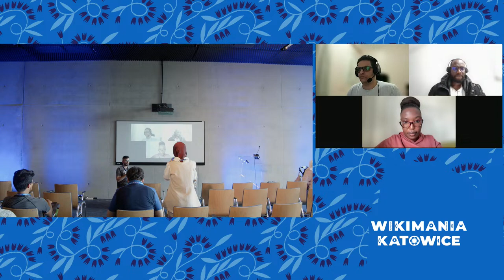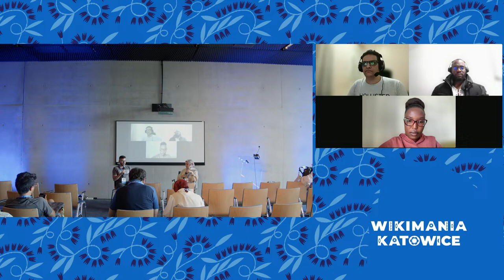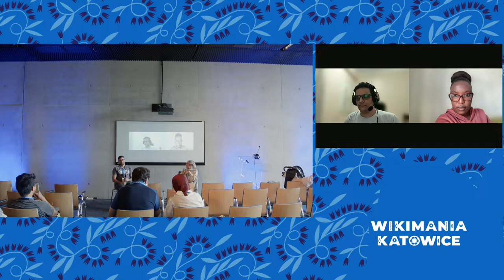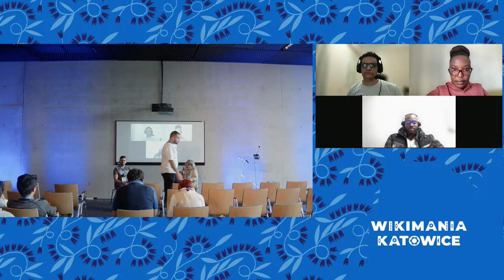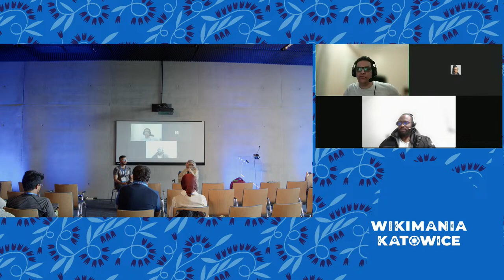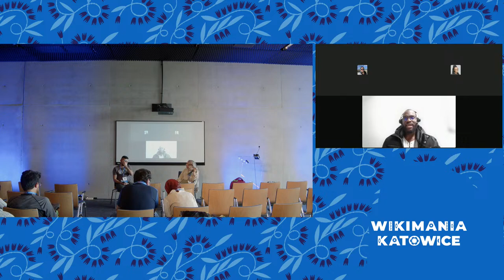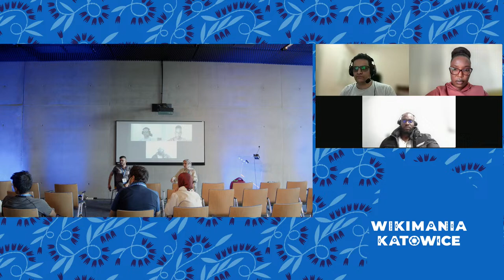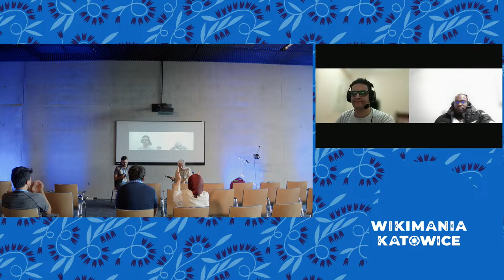Gap years that challenges force the user groups to experience them A panel with cases & discussions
Currently, we have 146 usergroups which differ in their regions, areas of interest and off course activities. We do not always succeed in sustainability during all years of activity. More often, we find that the activity of the user groups differ from one year to another. This may be because of members capacity, time availability, internal restrictions and limitations. Internal restrictions and limitations affect the UG activity and may take much time to overcome. Egyptian Wikimedian UG is an example of a UG who suffered from these restrictions for a few years. Although they continue to volunteer, the way of their voluntary work and the type of activities changed a lot, especially their physical activity till they found solutions.
In this session, I will host a panel and invite colleagues from different UGs to join us on site, if they are attending the conference, or online and give them pre-prepared questions to speak about their experience in gap years in their UG to gather similar experiences so that we can analyse how we can be prepared for these challenges before coming.

The main points that will be covered:
Defining the UGs and how they are important for the building capacity of the Wikimedia movement
Introducing cases of UGs and challenges they have faced, internally and externally.
Suggesting projects that can be organised and methods that can be used despite lacking resources.
Defining the important items for sustainability of the UG so that they can overcome challenges that may trap them.